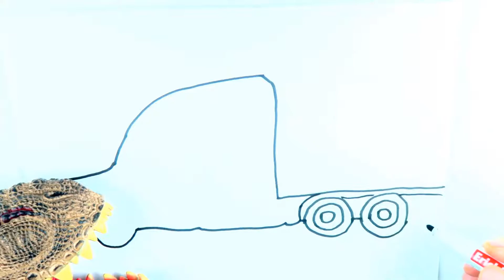How to Coloring Crane truck, Mixer Truck and Container with gouache | Let's draw and paint by hand